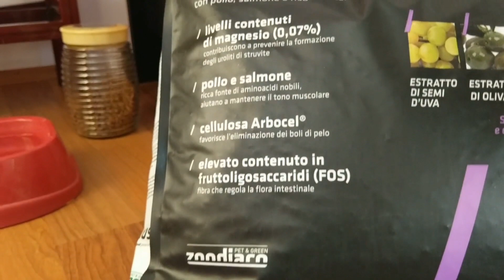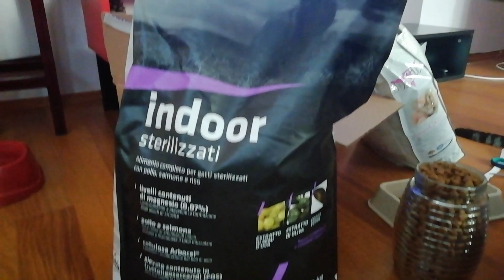Golosi Kedi maması (Felicia ve BonaCibo kıyaslaması ile anlattım)